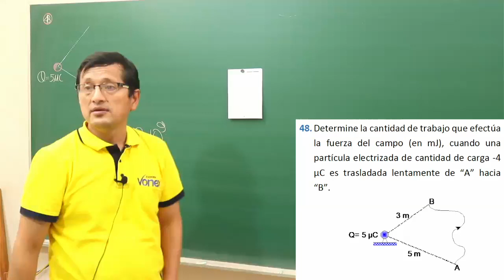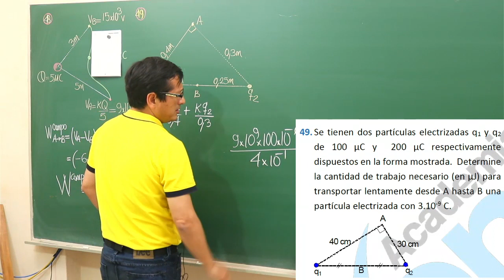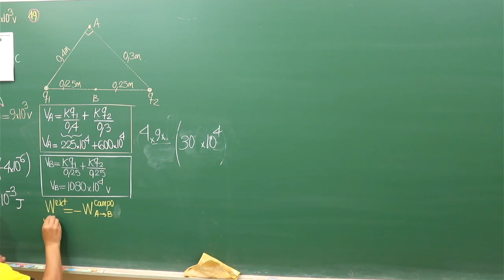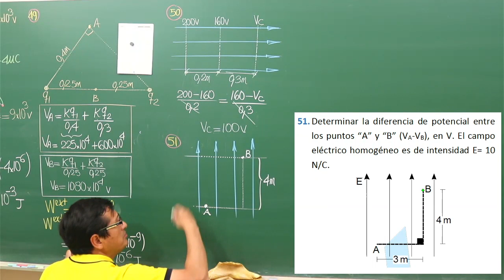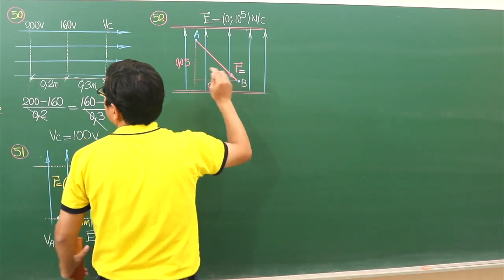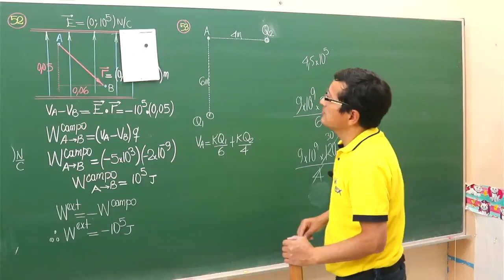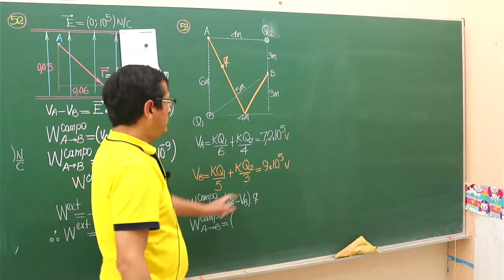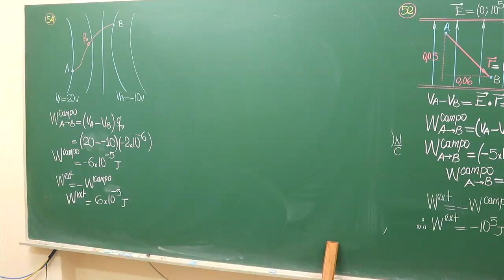FIS S12 IV